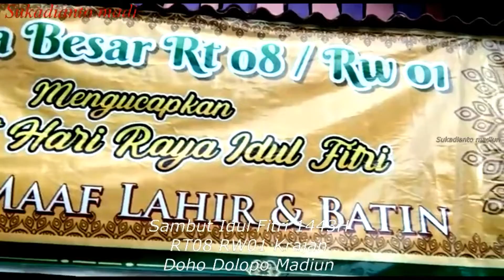SAMBUT IDUL FITRI_KRAJAN DOHO DOLOPO AE_100MB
Cara Sambut Idul Fitri 1443H masyarakat Krajan Doho Dolopo Madiun,100 m333rcooon bumbung disiapkan seperti ini... simak terus Dulur...